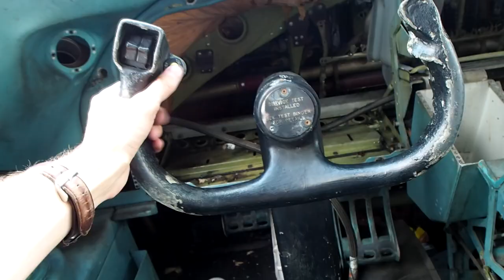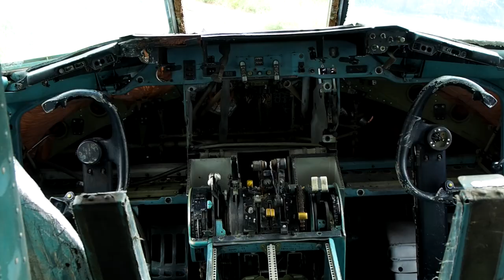Le CIMETIERE D'AVION, de Bangkok!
Lieu méconnu pour certains, immanquables pour d'autres : le cimetière d'avion de Bangkok intrigue.

Je me suis rendu sur place afin de moi aussi, m'aventurer dans ces lieux!

Mon Logo :
Figur